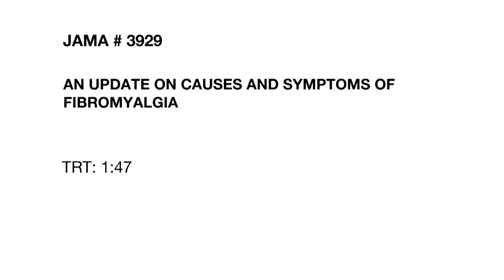AN UPDATE ON CAUSES AND SYMPTOMS OF FIBROMYALGIA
People who develop fibromyalgia may complain of fatigue, memory problems and disturbances with sleep and mood. Fibromyalgia is often hard to diagnose and treat because there is not a single cause and also no outward signs of the condition. More than 50 years of medical studies suggests that there are now more effective ways of diagnosing and treating fibromyalgia. Catherine Dolf explains in this week's JAMA Report.